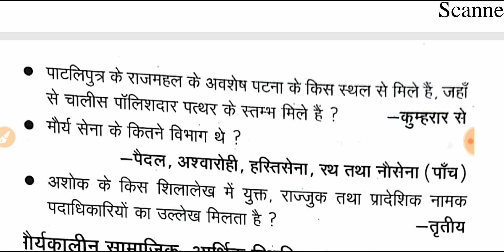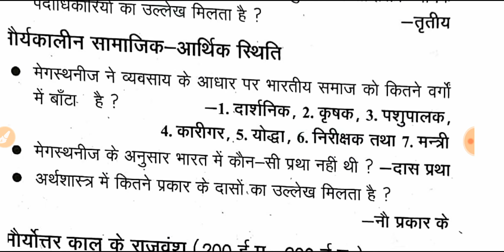भारतीय इतिहास के महत्वपूर्ण वन लाईनर प्रश्न पार्ट-11